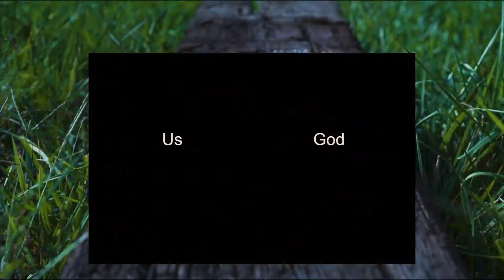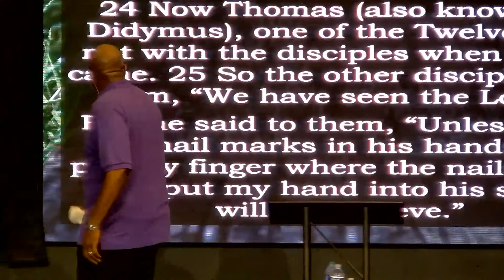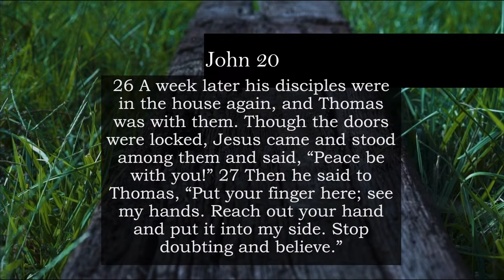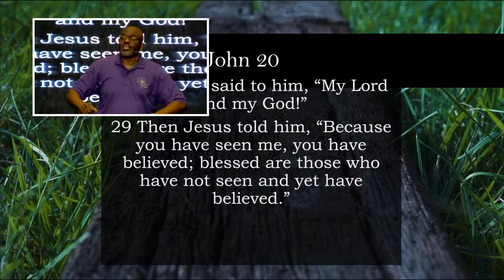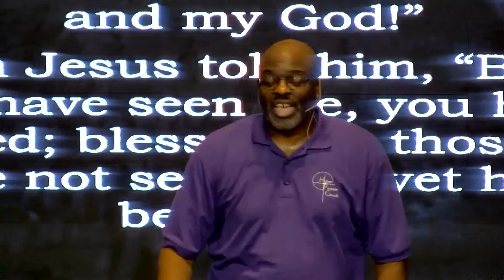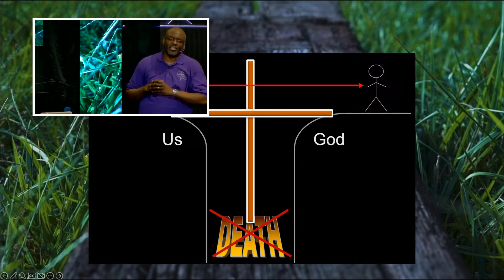Copy of Don't Miss The Point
Series: Passion: It Wasn't The Nails
Preacher: Lawrence Williams
Categories: Easter, Faith
Location: Higher Purpose Church, 407 West Wilson Avenue, Mooresville, North Carolina, 28115